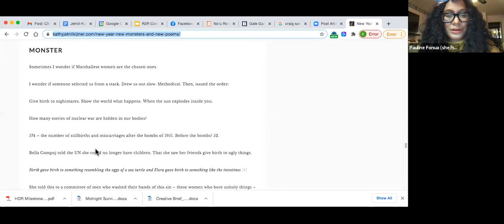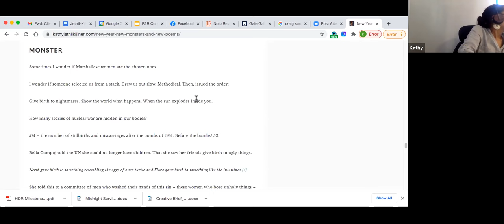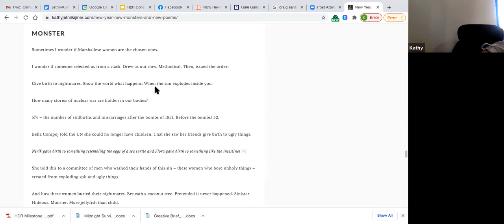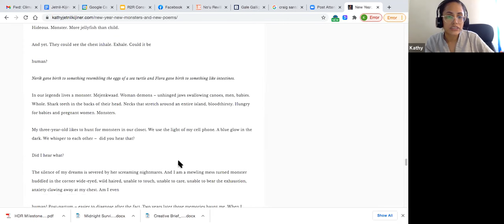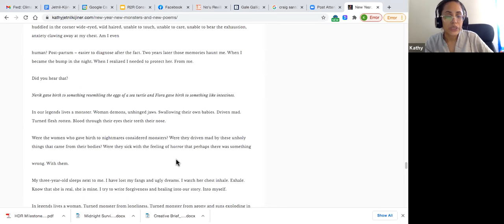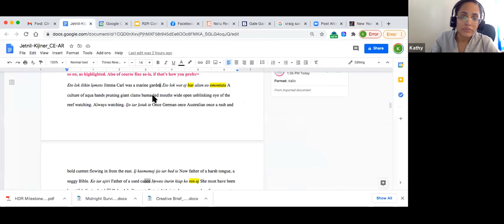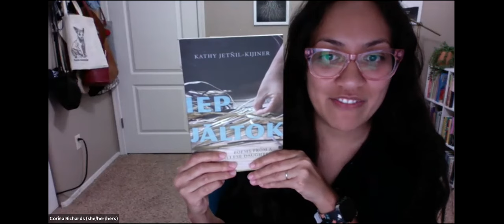Kathy Jetnil-Kijiner: IEP JALTOK Poems from a Marshallese Daughter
Moderated By: Corina Richards w/Macksa Designs
Zoom meeting with poet/author Kathy Jetnil-Kijiner with an assortment of Pacific Women. Majority Polynesian with several women identifying as Micronesian.